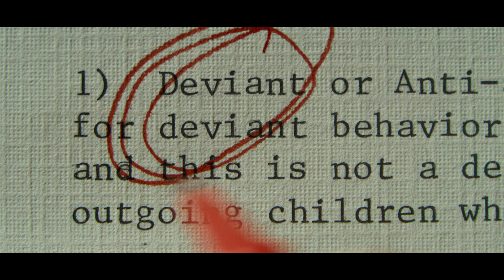Amazing Shots of MINDHUNTER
Creator : Joe Penhall
Director of photography : Erik Messerschmidt, Christopher Probst
Music : MINDHUNTER - Main Titles [Cover version]

Thank you to: IShipRalphAndAdum, Myk McGrane, Brendan Parker, Will Miester, A, Gary Smith